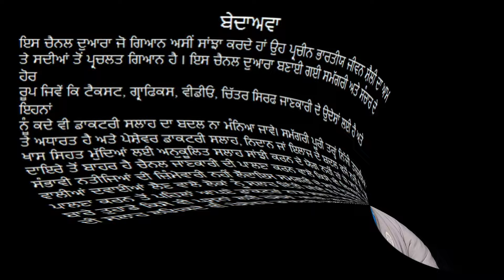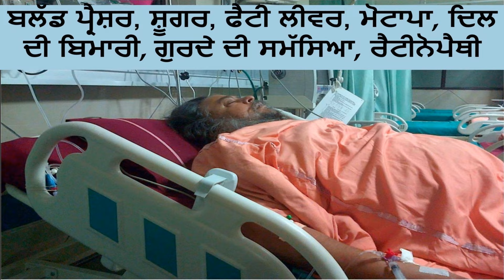ਤਣਾਅ ਦੇ ਕਾਰਨ ਵਦੇ ਬਲੱਡ ਪ੍ਰੈਸ਼ਰ ਦਾ ਹੱਲ ਕੋਈ ਪੈਸਾ ਖਰਚਣ ਦੀ ਜ਼ਰੂਰਤ ਨਹੀਂ ਹੈ ਕੁੱਜ ਆਦਤਾਂ ਬਦਲਣ ਨਾਲ ਹੋਵੇਗਾ ਹੱਲ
ਵੀਰਵਾਰ ਸਵੇਰੇ 6 ਵਜੇ  ਮੰਗਲਵਾਰ ਨੂੰ ਆਈ ਪੂਰੀ ਵੀਡੀਓ ਦਾ ਆਖਰੀ ਹਿੱਸਾ
ਮੈਂ ਆਧੁਨਿਕ ਜੀਵਨ ਸ਼ੈਲੀ ਦੇ ਕਾਰਨ ਸ਼ੂਗਰ, ਡਿਪਰੈਸ਼ਨ, ਮੋਟਾਪਾ, ਜਿਗਰ ਵਿਚ ਚਰਬੀ ਜਮਨਾ, ਦਿਲ ਦੀ ਸਮੱਸਿਆ, ਰੈਟੀਨੋਪੈਥੀ, ਗੁਰਦਿਆਂ ਦੀ ਸਮੱਸਿਆ ਨਾਲ ਪੀੜਤ ਹੋ ਗਿਆ ਸੀ ਅਤੇ ਸਭ ਤੋਂ ਵੱਧ ਮਾਰ ਪਈ ਜਦੋਂ ਉਨ੍ਹਾਂ ਦੇ ਸੱਜੇ ਪਾਸੇ ਨੂੰ ਅਧਰੰਗ ਹੋ ਗਿਆ ਅਤੇ  ਸੱਜੀ ਅੱਖ ਲਗਭਗ ਖ਼ਤਮ ਹੋ ਗਈ। ਮੈਂ  ਆਪਣੀਆਂ ਸਾਰੀਆਂ ਬਿਮਾਰੀਆਂ ਨੂੰ ਸਿਰਫ਼ ਆਪਣੀ ਜੀਵਨ ਸ਼ੈਲੀ ਵਿੱਚ ਤਬਦੀਲੀਆਂ ਕਰ ਕੇ ਠੀਕ ਕਰਨ ਵਿਚ ਕਾਮਯਾਬ ਹੋਏ ਅਤੇ ਨਾ ਸਿਰਫ਼ ਆਪਣਾ ਭਾਰ 130 ਕਿਲੋਗ੍ਰਾਮ ਤੋਂ ਘਟਾ ਕੇ 88 ਕਿਲੋਗ੍ਰਾਮ ਕਰ ਸਕੇ, ਪੂਰੀ ਤਰਾਂ ਰੋਗ ਮੁਕਤ ਹੋ ਸਕੇ ਮੈਨੂੰ ਕੋਈ ਦਵਾਈ ਲੈਣ ਦੀ ਵੀ ਲੋੜ ਨਹੀਂ ਹੈ।
ਸਿਰਫ ਤੁਸੀਂ ਆਪਣੀ ਸਿਹਤ ਨੂੰ ਕਾਇਮ ਰੱਖ ਸਕਦੇ ਹੋ ਜਾਂ ਮੁੜ ਪ੍ਰਾਪਤ ਕਰ ਸਕਦੇ ਹੋ, ਕੋਈ ਡਾਕਟਰ ਜਾਂ ਵੈਦ ਅਜਿਹਾ ਨਹੀਂ ਕਰ ਸਕਦਾ
ਸਿਰਫ ਕੁੱਜ ਆਦਤਾਂ ਨੂੰ ਅਪਣਾਉਣ ਨਾਲ ਤੁਹਾਨੂੰ ਕਦੇ ਵੀ ਕੋਈ ਬਿਮਾਰੀ ਨਹੀਂ ਹੋਵੇਗੀ,
ਜੇਕਰ ਤੁਹਾਨੂੰ ਕੋਈ ਬਿਮਾਰੀ ਹੈ ਤਾਂ ਇਹ ਆਦਤਾਂ ਸਭ ਨੂੰ ਠੀਕ ਕਰ ਦੇਣਗੀਆਂ ।
ਸੱਜੇ ਪਾਸੇ ਦਾ ਅਧਰੰਗ, ਸ਼ੂਗਰ, ਬਲੱਡ ਪ੍ਰੈਸ਼ਰ, ਗੁਰਦਿਆਂ ਦੀ ਸਮੱਸਿਆ, ਦਿਲ ਦੀ ਬਿਮਾਰੀ, ਫੈਟੀ ਲਿਵਰ…..
ਹੌਲੀ-ਹੌਲੀ ਸਾਰੇ ਰੋਗ ਠੀਕ ਹੋ ਗਏ, ਹੁਣ ਮੈਨੂੰ ਕੋਈ ਦਵਾਈ ਲੈਣ ਦੀ ਲੋੜ ਨਹੀਂ ਹੈ,
ਤੰਦਰੁਸਤ ਰਹਿਣ ਜਾਂ ਕਿਸੇ ਬਿਮਾਰੀ ਦੇ ਇਲਾਜ ਲਈ ਕੋਈ ਪੈਸਾ ਖਰਚਣ ਦੀ ਜ਼ਰੂਰਤ ਨਹੀਂ ਹੈ,
ਇਹ ਕੋਈ ਵੀ ਕਰ ਸਕਦਾ ਹੈ ਸਬ ਦਾ ਮੰਗਲ ਹੋਵੇ
 ਬਿਮਾਰੀਆਂ ਤੁਰੰਤ ਨਹੀਂ ਝਲਕ ਦੀਆਂ, ਸਰੀਰ ਦੇ ਅੰਗ ਸਾਲਾਂ ਤੱਕ ਇਨ੍ਹਾਂ ਬਿਮਾਰੀਆਂ ਨਾਲ ਲੜਦੇ ਰਹਿੰਦੇ ਹਨ ਅਤੇ ਅੰਤ ਵਿਚ ਜਦੋਂ ਸਾਨੂੰ ਬਿਮਾਰੀ ਬਾਰੇ ਪਤਾ ਲੱਗਦਾ ਹੈ ਓਦੋਂ ਤੱਕ ਤਾਂ ਸਾਡੇ ਅੰਗਾਂ ਦੀ 50% ਤੋਂ ਵੱਧ ਸਮਰੱਥਾ ਨਸ਼ਟ ਹੋ ਚੁੱਕੀ ਹੁੰਦੀ ਹੈ ਅਤੇ ਇਸ ਤਰਾਂ ਅਸੀਂ ਦਵਾਈਆਂ ਤੇ ਸਾਰੀ ਜ਼ਿੰਦਗੀ ਲਈ ਨਿਰਭਰ ਹੋ ਜਾਂਦੇ ਹਾਂ।
ਹਰ ਇਨਸਾਨ ਖ਼ਾਸ ਤੋਰ ਤੇ ਨੌਜਵਾਨਾਂ ਨੂੰ ਇਹ ਜਾਣਨ ਦੀ ਲੋੜ ਹੈ ਕਿ ਉਹ ਕਿਸ ਤਰਾਂ ਆਪਣੀ ਆਧੁਨਿਕ  ਜੀਵਨ ਸ਼ੈਲੀ ਕਾਰਨ ਸਿਹਤ ਨਾਲ ਖਿਲਵਾੜ ਕਰ ਕੇ ਬਿਮਾਰੀਆਂ ਨੂੰ ਸੱਦਾ ਦੇ ਰਹੇ ਹਨ। ਜਦੋਂ ਅਸੀਂ ਵੱਖ-ਵੱਖ ਚੀਜ਼ਾਂ ਖਾਂਦੇ ਹਾਂ ਤਾਂ ਉਸ ਨਾਲ ਸਰੀਰ ਦੇ ਅੰਦਰ ਕੀ ਹੁੰਦਾ ਹੈ, ਇਸ ਦੇ ਵਿਗਿਆਨਕ ਪਹਿਲੂ  ਬਾਰੇ ਗੱਲ ਕੀਤੀ ਜਾਵੇਗੀ। ਕਿਵੇਂ ਸਿਰਫ਼ ਆਪਣੀ ਜੀਵਨ ਸ਼ੈਲੀ ਵਿੱਚ ਤਬਦੀਲੀਆਂ ਕਰ ਕੇ ਇਨ੍ਹਾਂ ਬਿਮਾਰੀਆਂ ਤੋਂ ਬਚਿਆ ਜਾ ਸਕਦਾ ਹੈ ਅਤੇ ਜ਼ਿਆਦਾਤਰ ਨੂੰ ਠੀਕ ਵੀ ਕੀਤਾ ਜਾ ਸਕਦਾ ਹੈ ਬਾਰੇ ਦੱਸਿਆ ਜਾਵੇਗਾ। ਮਾਨਸਿਕ ਰੋਗ ਜਿਵੇਂ ਕੀ ਡਿਪਰੈਸ਼ਨ ਅਤੇ ਅਡਿਕਸ਼ਨ ਕਿਉਂ ਹੁੰਦੇ ਹਨ, ਤੁਹਾਡੇ ਸਰੀਰ ਤੇ ਡਿਪਰੈਸ਼ਨ ਅਤੇ ਅਡਿਕਸ਼ਨ ਦੇ ਮਾੜੇ ਪ੍ਰਭਾਵ ਕਿਸ ਹੱਦ ਤੱਕ ਹੁੰਦੇ ਹਨ ਅਤੇ ਇਹਨਾਂ ਰੋਗਾਂ ਤੋਂ ਬਾਹਰ ਕਿਵੇਂ ਨਿਕਲਿਆ ਜਾ ਸਕਦਾ ਹੈ, ਬਾਰੇ ਵੀ ਦੱਸਿਆ ਜਾਵੇਗਾ। ਬਿਮਾਰੀਆਂ ਤੁਰੰਤ ਨਹੀਂ ਝਲਕ ਦੀਆਂ, ਸਰੀਰ ਦੇ ਅੰਗ ਸਾਲਾਂ ਤੱਕ ਇਨ੍ਹਾਂ ਬਿਮਾਰੀਆਂ ਨਾਲ ਲੜਦੇ ਰਹਿੰਦੇ ਹਨ ਅਤੇ ਅੰਤ ਵਿਚ ਜਦੋਂ ਸਾਨੂੰ ਬਿਮਾਰੀ ਬਾਰੇ ਪਤਾ ਲੱਗਦਾ ਹੈ ਓਦੋਂ ਤੱਕ ਤਾਂ ਸਾਡੇ ਅੰਗਾਂ ਦੀ 50% ਤੋਂ ਵੱਧ ਸਮਰੱਥਾ ਨਸ਼ਟ ਹੋ ਚੁੱਕੀ ਹੁੰਦੀ ਹੈ ਅਤੇ ਇਸ ਤਰਾਂ ਅਸੀਂ ਦਵਾਈਆਂ ਤੇ ਸਾਰੀ ਜ਼ਿੰਦਗੀ ਲਈ ਨਿਰਭਰ ਹੋ ਜਾਂਦੇ ਹਾਂ। ਹਰ ਇਨਸਾਨ ਖ਼ਾਸ ਤੋਰ ਤੇ ਨੌਜਵਾਨਾਂ ਨੂੰ ਇਹ ਜਾਣਨ ਦੀ ਲੋੜ ਹੈ ਕਿ ਉਹ ਕਿਸ ਤਰਾਂ ਆਪਣੀ ਆਧੁਨਿਕ  ਜੀਵਨ ਸ਼ੈਲੀ ਕਾਰਨ ਸਿਹਤ ਨਾਲ ਖਿਲਵਾੜ ਕਰ ਕੇ ਬਿਮਾਰੀਆਂ ਨੂੰ ਸੱਦਾ ਦੇ ਰਹੇ ਹਨ। ਜਦੋਂ ਅਸੀਂ ਵੱਖ-ਵੱਖ ਚੀਜ਼ਾਂ ਖਾਂਦੇ ਹਾਂ ਤਾਂ ਉਸ ਨਾਲ ਸਰੀਰ ਦੇ ਅੰਦਰ ਕੀ ਹੁੰਦਾ ਹੈ, ਇਸ ਦੇ ਵਿਗਿਆਨਕ ਪਹਿਲੂ  ਬਾਰੇ ਗੱਲ ਕੀਤੀ ਜਾਵੇਗੀ। ਕਿਵੇਂ ਸਿਰਫ਼ ਆਪਣੀ ਜੀਵਨ ਸ਼ੈਲੀ ਵਿੱਚ ਤਬਦੀਲੀਆਂ ਕਰ ਕੇ ਇਨ੍ਹਾਂ ਬਿਮਾਰੀਆਂ ਤੋਂ ਬਚਿਆ ਜਾ ਸਕਦਾ ਹੈ ਅਤੇ ਜ਼ਿਆਦਾਤਰ ਨੂੰ ਠੀਕ ਵੀ ਕੀਤਾ ਜਾ ਸਕਦਾ ਹੈ ਬਾਰੇ ਦੱਸਿਆ ਜਾਵੇਗਾ।
ਮਾਨਸਿਕ ਰੋਗ ਜਿਵੇਂ ਕੀ ਡਿਪਰੈਸ਼ਨ ਅਤੇ ਅਡਿਕਸ਼ਨ ਕਿਉਂ ਹੁੰਦੇ ਹਨ, ਤੇ ਡਿਪਰੈਸ਼ਨ ਅਤੇ ਅਡਿਕਸ਼ਨ ਤੋਂ ਬਾਹਰ ਕਿਵੇਂ ਨਿਕਲਿਆ ਜਾ ਸਕਦਾ ਹੈ, ਬਾਰੇ ਵੀ ਦੱਸਿਆ ਜਾਵੇਗਾ।
अपनी आधुनिक जीवन शैली के कारण मैं मधुमेह, अवसाद (डिप्रेसन), मोटापा, फैटी लिवर, हृदय की समस्या, रेटिनोपैथी, किडनी की समस्या ग्रस्त हो गया था और सबसे बुरी चोट तब लगी जब मेरा दाहिना भाग लकवाग्रस्त हो गया और मैंने  अपनी दाहिनी आंख लगभग खो दी। मैंने अपनी सभी बीमारियों को जीवनशैली में बदलाव के साथ ठीक करने में कामयाबी हासिल की है और न केवल अपना वजन 130 किलोग्राम से घटाकर 88 किलोग्राम कर लिया है, आज  मैं रोग मुक्त हूँ  और अब मुझे कोई भी दवा लेने की आवश्यकता नहीं है। केवल आप ही अपने स्वास्थ्य को बनाए रख सकते हैं या पुनः प्राप्त कर सकते हैं, कोई भी डॉक्टर या वैद्य ऐसा नहीं कर सकता
 रोग तुरंत प्रकट नहीं होते, शरीर के अंग इन रोगों से वर्षों तक लड़ते रहते हैं और अंत में जब तक हमें अपने रोग का पता चलता है, तब तक अंगों की 50% से अधिक क्षमता नष्ट हो चुकी होती है और इस प्रकार हम पूरे जीवन के लिए दवाओं पर निर्भर हो जाते हैं।यह बात सभी को खासकर युवाओं को पता होनी चाहिए की कैसे वह आधुनिक जीवन शैली के कारन अपनी सेहत के साथ खिलवाड़ कर बिमारिओं को आमंत्रित कर रहे हैं। जब हम अलग-अलग चीजें का सेवन करते हैं तो शरीर के अंदर क्या होता है, इस के वैज्ञानिक पहलू पर बात की जाएगी। केवल अपनी जीवनशैली में बदलाव लाकर इन बीमारियों से बचा जा सकता है और अधिकांश को केवल अपनी जीवनशैली में बदलाव लाकर कैसे ठीक किया जा सकता है, समझाया जाएगा।

मानसिक रोग जैसे डिप्रेशन तथा अडिक्शन होने के कारन, इन रोगों के मानव शरीर पर दुष्प्रभाव और इन्हें कैसे दूर किया जाए, के बारे में भी चर्चा की जाएगी।
यह बात सभी को खासकर युवाओं को पता होनी चाहिए की कैसे वह आधुनिक जीवन शैली के कारन अपनी सेहत के साथ खिलवाड़ कर बिमारिओं को आमंत्रित कर रहे हैं। जब हम अलग-अलग चीजें का सेवन करते हैं तो शरीर के अंदर क्या होता है, इस के वैज्ञानिक पहलू पर बात की जाएगी। केवल अपनी जीवनशैली में बदलाव लाकर इन बीमारियों से बचा जा सकता है और अधिकांश को केवल अपनी जीवनशैली में बदलाव लाकर कैसे ठीक किया जा सकता है, समझाया जाएगा। मानसिक रोग जैसे डिप्रेशन तथा अडिक्शन होने के कारन, और इन्हें कैसे दूर किया जाए, के बारे में भी चर्चा की जाएगी
I reversed all my diseases by making changes in my lifestyle reduced my weight from 130 to 88kg & now I don't have to take any medication We will talk about 1. the prevention and reversal of diseases 2. the science behind what happens inside the body when we eat different things.3. The techniques for the prevention and reversal of these diseases 4. Mental health depression addiction how to come out of them